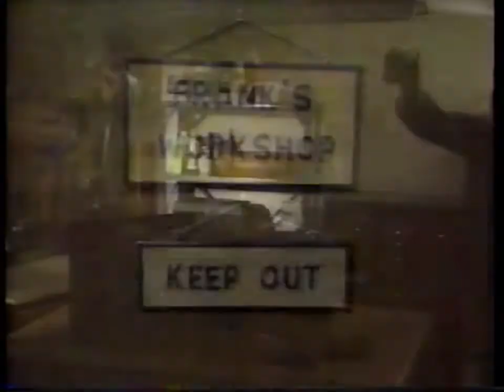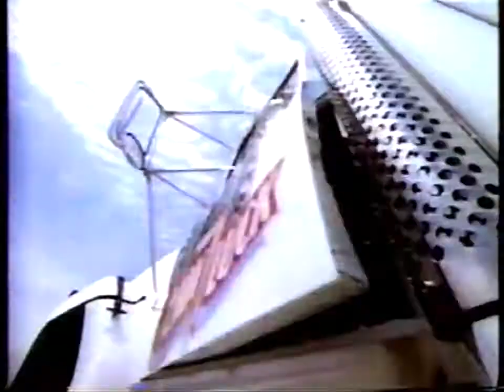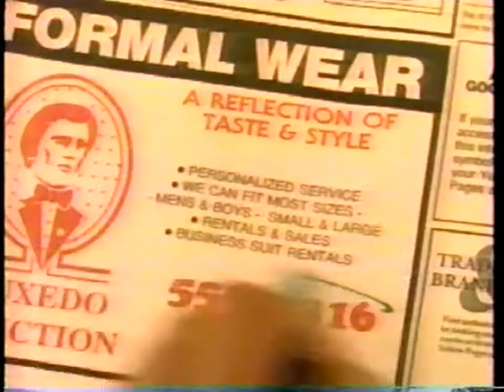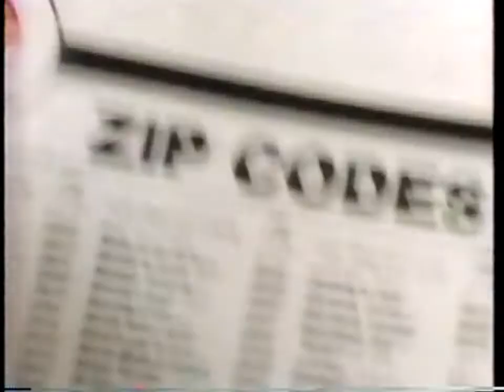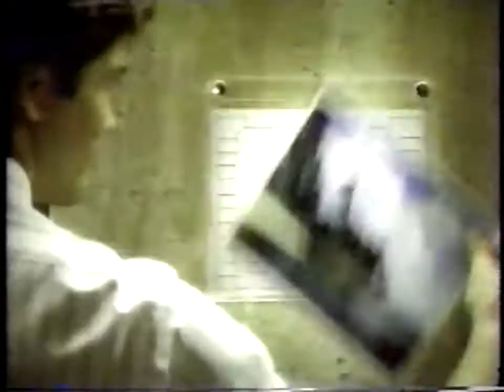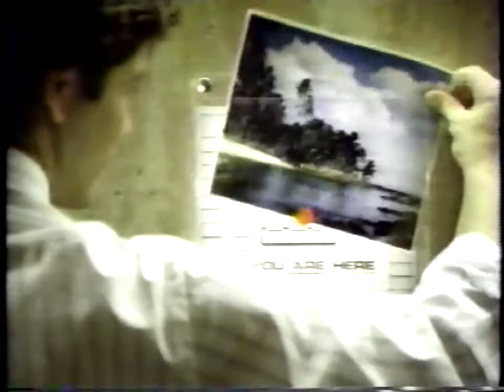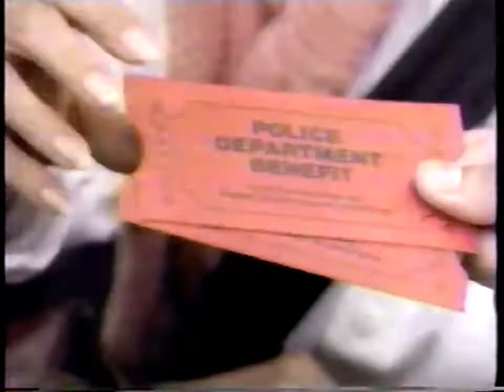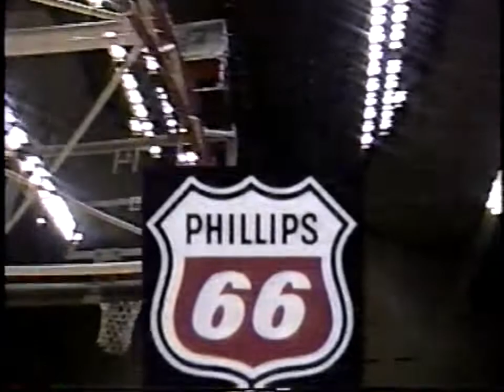2/21/1991 Iowa @ #4 Indiana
Iowa (15-8) visits Assembly Hall to take on #4 Indiana (22-3).  The Hawkeyes escape with an 80-79 overtime win on a last second tip.